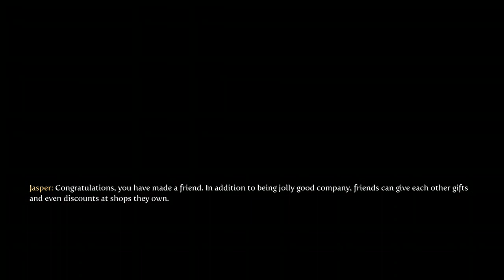fable 3 episode 53